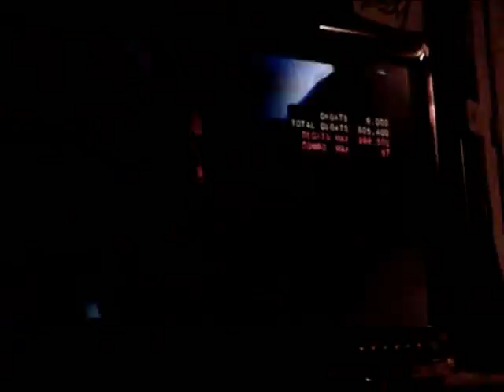Magneto combo 1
More to come with mag :)